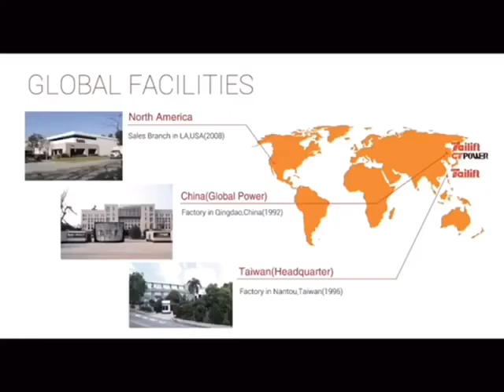CT Power Brand Introduction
TFV với hơn 10 năm trong ngành thiết bị nâng hạ, là đối tác của nhiều doanh nghiệp trên toàn quốc. Chúng tôi tự hào là nhà phân phối các sản phẩm xe nâng CT Power tại thị trường Việt Nam.

TFV có dịch vụ xe nâng chuyên nghiệp, cùng các chính sách hậu mãi chăm sóc khách hàng số 1 Việt Nam hiện nay. Kho phụ tùng rộng với đa dạng các sản phẩm thay thế kịp thời cho xe nâng của bạn khi gặp sự cố.

Với hơn 30 năm kinh nghiệm tích lũy, CT POWER, được sản xuất bởi Global Power Co., Ltd (nhà máy TAILIFT Trung Quốc đặt tại Qingdao) đã thiết kế và sản xuất các sản phẩm xử lý vật liệu khác nhau, từ xe nâng điện đến động cơ và thiết bị nhà kho.

Global Power Co. , Ltd. là thành viên của TOYOTA INDUSTRIES GROUP.